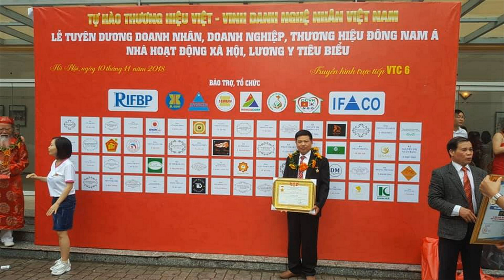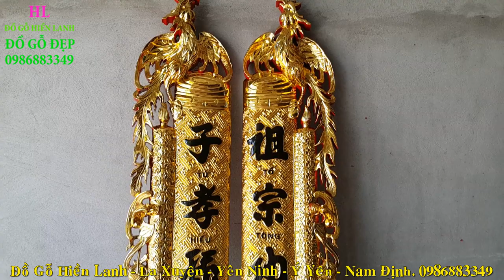🔴Hoành Phi gỗ gụ + Cuốn Thư Câu Đối Thếp Vàng/ Đồ Thờ Cúng đẹp Tết 2021/ đồ gỗ Hiền Lanh. 0986883349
- 🔴Trong video này có rất nhiều đồ thờ cúng sơn son thếp vàng như hoành phi câu đối, cuốn thư câu đối thờ gia tiên, .v.
- 🔴Đồ Thờ Hiền Lanh 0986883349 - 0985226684 nhận đặt hàng Đồ Thờ Cúng bằng gỗ theo yêu cầu - giao hàng và lắp đặt Toàn Quốc